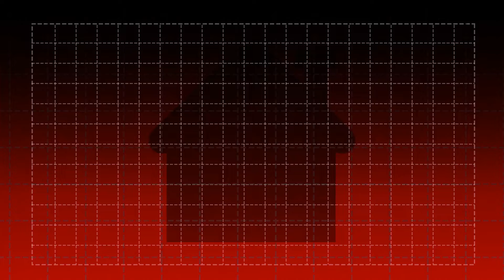Top 5 Wallet Draining Cities in America.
Discover the top five priciest cities in the U.S., leading with San Francisco and its steep housing prices. Followed by New York City's towering rent, Honolulu's costs influenced by remoteness, Boston's expensive housing, healthcare, and education, and San Jose, elevated by Silicon Valley's tech influence.